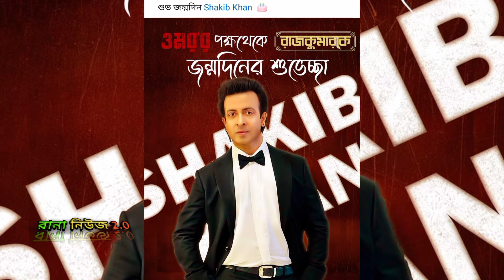তুফানের গ্যাংস্টার লুক দেখে, পুরাই অবাক মিমি চক্রবর্তী। mimi Chakrabarty talk about shakib khan।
তুফানের গ্যাংস্টার লুক দেখে, পুরাই অবাক মিমি চক্রবর্তী। mimi Chakrabarty talk about shakib khan gangstar look।
তুফানের ফাস্ট লুক প্রকাশ। তুফান নিয়ে মুখ খুলেছেন মিমি।গ্যাংস্টার শাকিব খান।
shakib khan 1st look toofan

• all new film South
• rani mukhherjee hit song
• New hindi movie trailer
• sakib khan ar song
• shakib Khan new movie India
• sharukh khan gaan video
• Shakib khan ka nya picture
• shakib khan new release movie
• New hindi movies new
• Shakib movies
• Shakib khan
• shakib khan news
• দরদ,bangla new movie
•  dard movie song
•  দরদ মুভির গান
• dard
• dard movie shakib khan
• ,darod movie song
• shakib khan 2023
• shakib khan movie
• ,Bangladesh new movie
•  hindi new movie,
•  দরদ গান
• dard movie trailer
• দরদ ছবির গান
• shakib khan news today
• sakib suttishakibkhan
• dard movie shakib
• dorod movie shakib khan
• dorod movie shakib khan song
• dorod movie shakib khan trailer
• dorod movie shakib khan shooting
• dorod movie shakib khan update
• dorod movie shakib khan news
• dorod movie shakib khan intervie
• dorod movie shakib khan suting
• dorod movie shakib
• dorod movie shakib khan full movie
• dorod movie song
• dard movie trailer
• dorod movie trailer
• dard movie song
• dard movie shooting
• dard movie update
• dard movie song shakib khan
• dard movie 1947
• dard movie gaan
• shakib khan sonal
• shakib khan sonal chauhan
• shakib khan sonal chauhan interview
• shakib khan song
• shakib khan son
• shakib khan sonal chauhan movie
• shakib khan sonal chauhan song
• shakib khan sonal chauhan shooting
• shakib khan sonal chauhan dard
• shakib khan song reaction
• shakib khan song all
• shakib kham darod movie
• shakib khan dorod movie update
• shakib khan dorod movie song
• shakib khan dorod movie interview
• shakib khan dorod movie shooting
• shakib khan dorod movie news
• shakib khan dorado movie trailer
• shakib khan dorod movie naika
• shakib khan dorod movie cast
• shakib khan dorod movie
• shakib khan dorod movie ত্রাইলের
.Rajkummar first luk
.rajkumar movie song
.RAJKUMMAR teager trailer
.rajkumar new movie song
O rajkuma song
Balam & konal Rajkummar